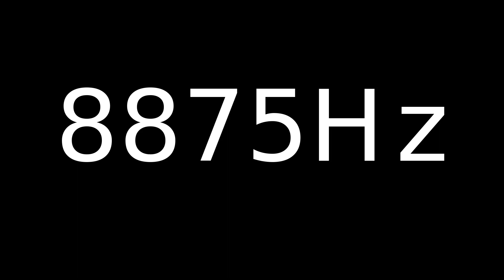Speaker Sound Test 8875Hz | Speaker cleaner sound